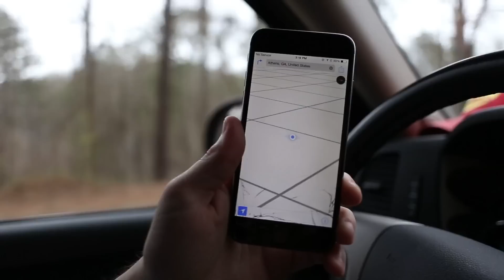Travis Denning On The Road Ep. 1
Travis heads down to Athens, GA for a show with Cadillac 3 at the classic 40 Watt Club.